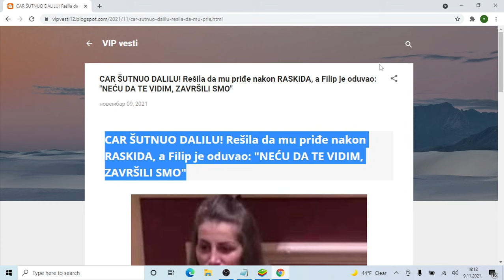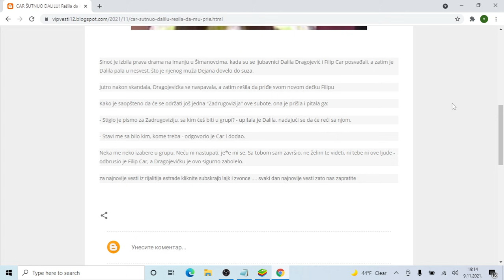CAR ŠUTNUO DALILU! Rešila da mu priđe nakon RASKIDA, a Filip je oduvao NEĆU DA TE VIDIM, ZAVRŠILI SM